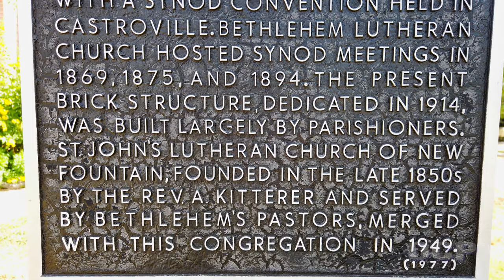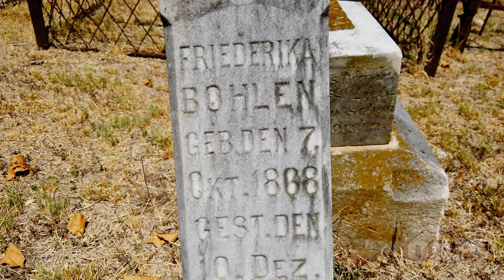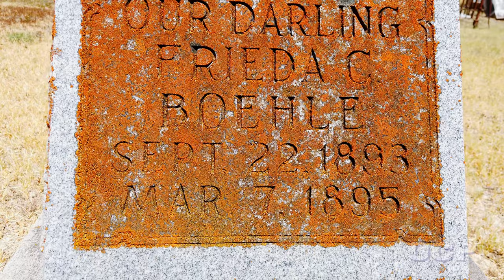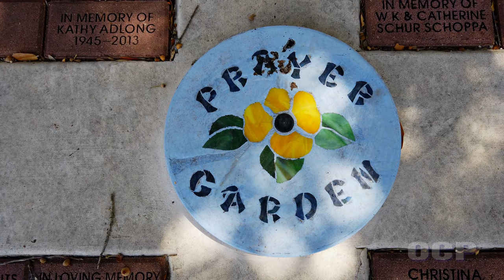Historic Quihi Bethlehem Lutheran Church in 4K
This is a video about a very old and historic church in central Texas that dates from the very early days after the Republic of Texas became the 28th State of the United States on December 29, 1845. Also in 1845, Henri Castro laid out the town of Quihi on Quihi Lake. The first of Castro's colony's families who arrived in 1846 were from the Alsace region. The Quihi Bethlehem Lutheran Church was established in 1852, and the first church building was completed in 1854, just 7 years after Texas became a state.  The current brick building was completed in 1914. The town of Quihi is on  FM 2676 between the towns of New Fountain, Texas to the west and Rio Medina, Texas to the East. The population of Quihi was 104 in the 2000 census.

Elegy